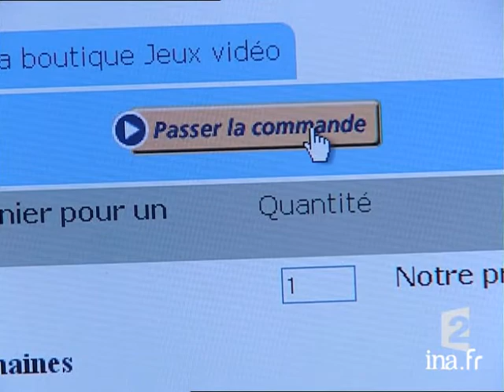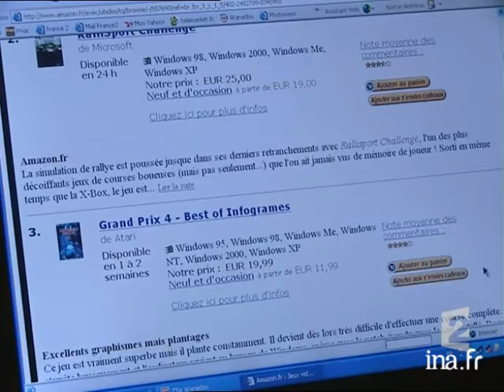essor du e commerce